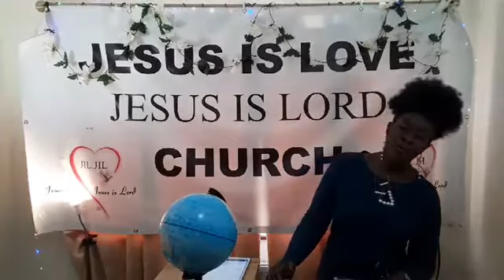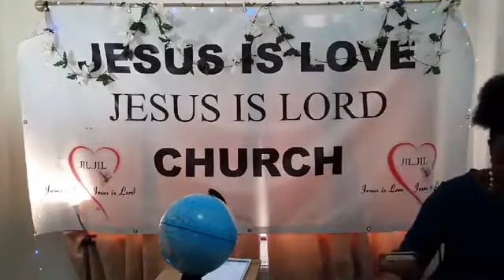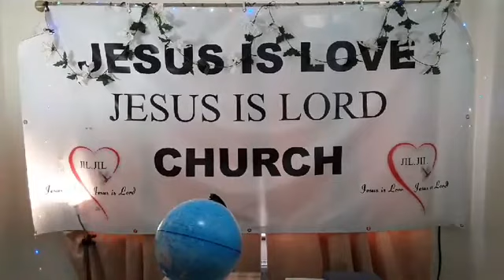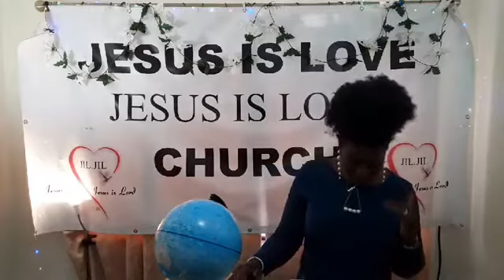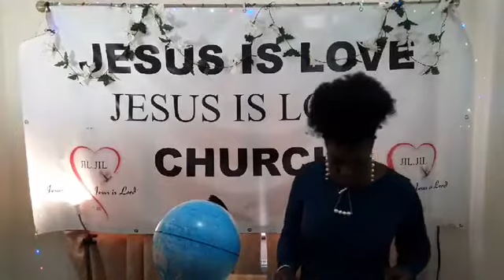BRINGING SOME CONTEXTUAL SCRIPTURES INTO ALIGNMENT IN CHRIST - Israel A Dagunduro